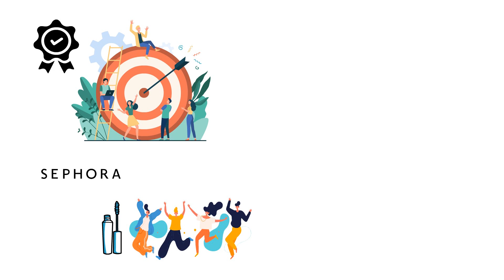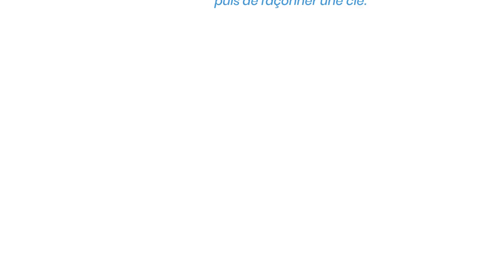Choisir ses Clients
“ Eyes on America” is a YouTube channel focused on providing daily content to inform viewers about American people, lives, society, and places, with a specific emphasis on teaching how to make money in the USA. The channel is geared towards immigrants and people in their midlife looking to establish themselves or change their careers in America. Our videos are professionally produced, and our research is carefully curated to provide accurate, up-to-date information. The channel covers a wide range of topics, including history, culture,  personal finance, real estate, investments, entrepreneurship, etc. Our  goal is to provide practical advice and tips to empower our audience to succeed in America.

At “ Eyes on America” , we share inspiring stories of successful entrepreneurs and individuals who have achieved financial freedom. Our goal is to motivate our viewers to believe in themselves, dream big, and work hard to achieve their own success. Through these stories, we hope to provide our audience with the inspiration and encouragement they need to pursue their passions and achieve their goals. We believe that with the right mindset and a willingness to work hard, anything is possible. So join us on our journey as we share these stories and empower  YOU, our viewers to reach your  full potential.

Link :

FOOTAGE:

Licensed Through  Envato Elements,  Pictory ai , Storyblocks

Any third-party materials used in this video are for educational and informational purposes only.
The use of the materials is non-commercial and not for profit.
The amount and substantiality of the portion used in relation to the copyrighted work as a whole is considered to be reasonable and necessary for the purpose of providing commentary and analysis.
The use of the materials will not have a negative effect on the market for the original work.